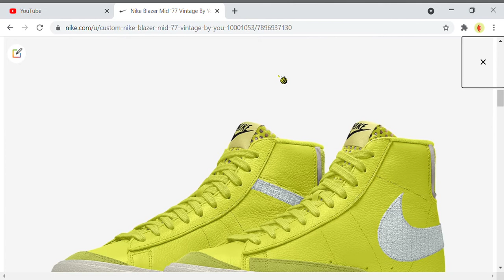Nike Blazer Mid ’77 Vintage By You Custom